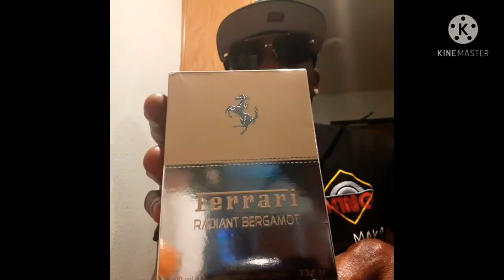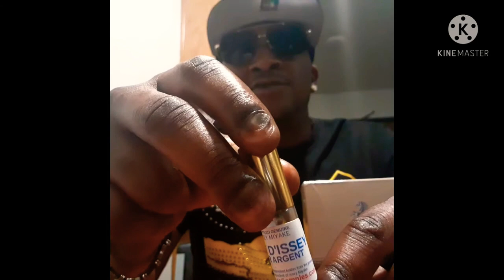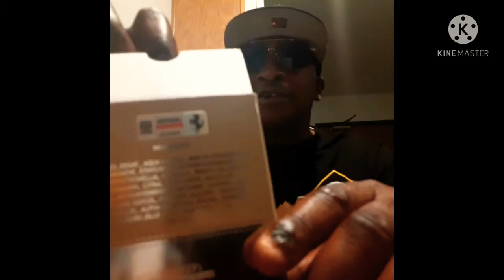It's package day + preview Diorhommeparfum by dior,Radiant bergamot by Ferrari, black Gold and more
In this preview, its package day and I will be talking about Radiant bergamot by Ferrari + Dior homme parfum by Dior and more package from JP frags to purchase any of these Fragrances check your online discounters for best prices don't forget to Subscribe to my channel,hit the notification bell, like,and comment thank you all so much for your support take care peace